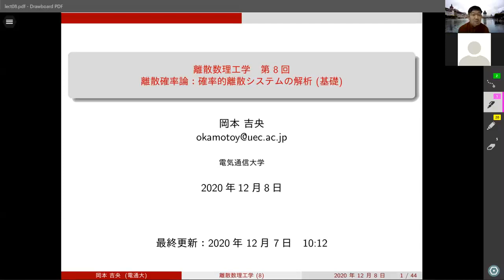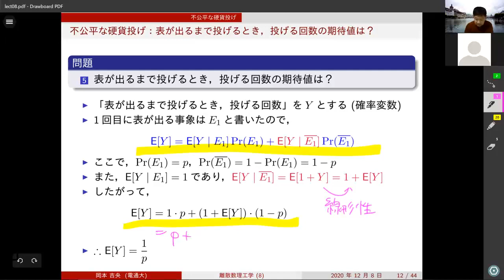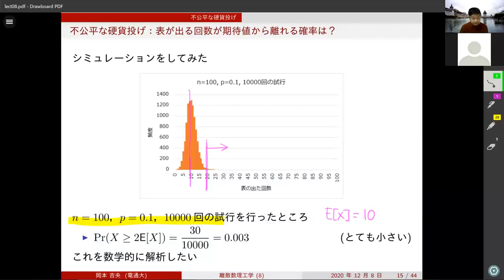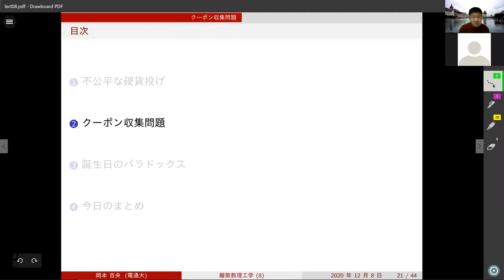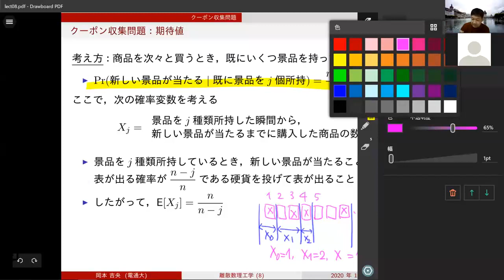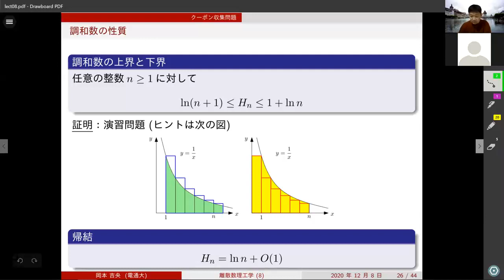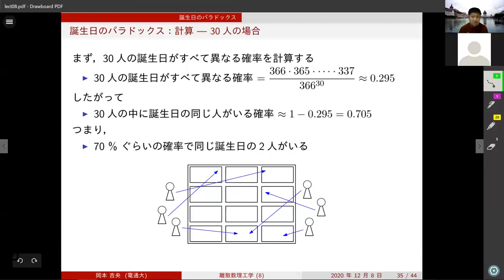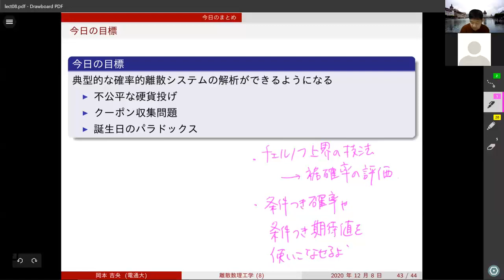離散数理工学 (第8回) 確率的離散システムの解析 (基礎) 2020年12月8日